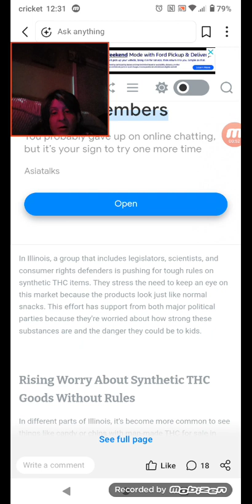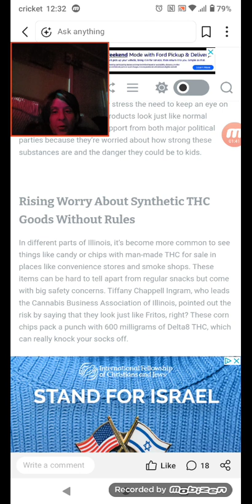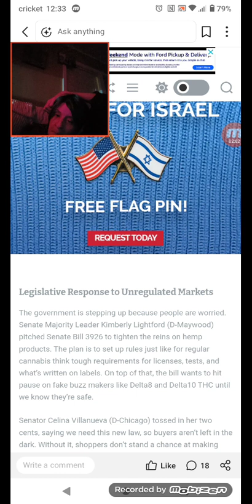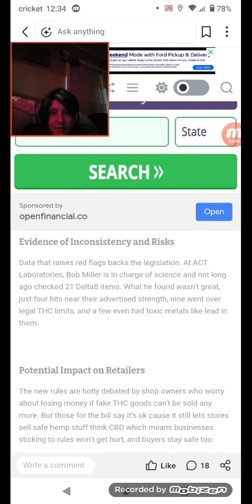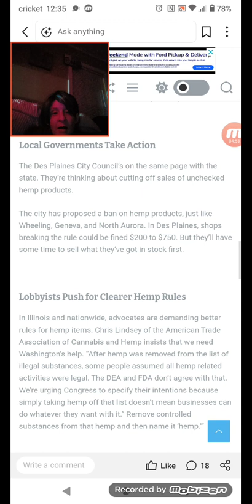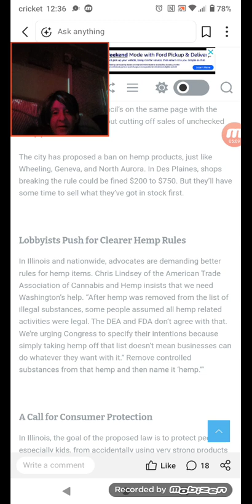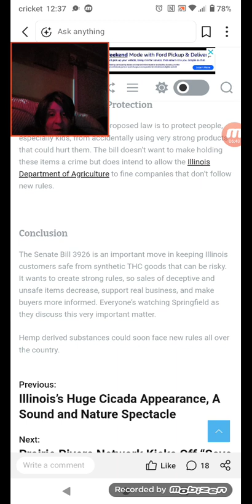Illinois Acts to Control THC Due to Safety Worries